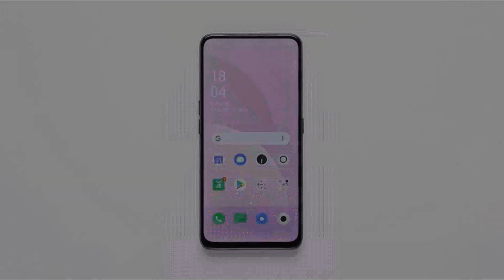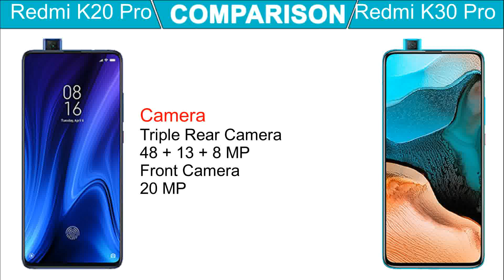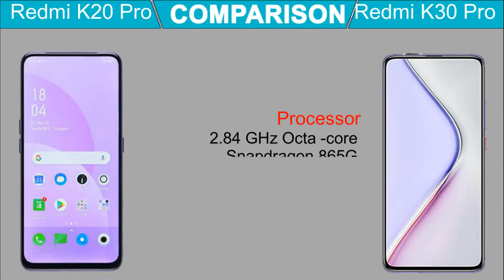Redmi K30 Pro Vs Redmi K20 Pro - Detaile Comparison. What is Difference.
Hii. Friends Aaj ham aapke liye ek or badiya video lekar aaye hai. Aaj ki is video me ham aapko Redmi K30 Pro Vs Redmi K20 Pro mobile ko compare karke batayege ki aapko isme se konsa mobile lena chahiye. To friends yadi aap bhi ek badiya mobile lene ke bare me soch rahe hai. To aap is video ko pura or last tak jarur dekhe.

Display
6.39 inch FHD
Resolution
1080 x 2340 Pixel
Aspect Ratio 19:9
Corning -

6/8 GB RAM
128/256 GB ROM

Camera
Triple Rear Camera
48 + 12 + 5 MP
Front Camera
20 MP

Processor
2.84 GHz Octa -core
Snapdragon 855
Android 9 Pie Up To 10

Battery
27w Fast Charging
Non-removable Li-Po
4000 mAh battery

Display
6.67 inch FHD
Super AMOLED
Resolution
1080 x 2400 Pixel
Aspect Ratio 20:9
Corning -

6/8 GB RAM
128/256 GB ROM

Camera
Quad Rear Camera
64 + 13 + 8 + 2 MP
Front Camera
20 MP

Processor
2.84 GHz Octa -core
Snapdragon 865G

Battery
33w Fast Charging
Non-removable Li-Po
4700 mAh battery